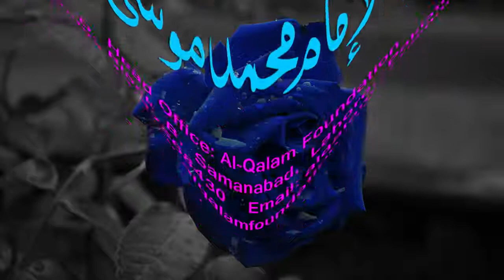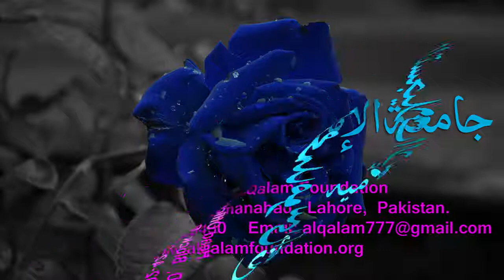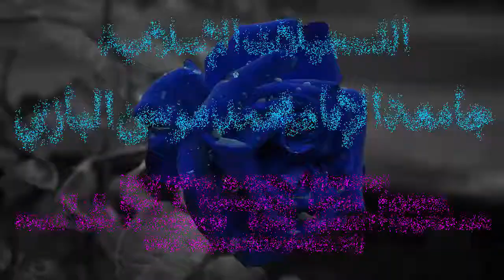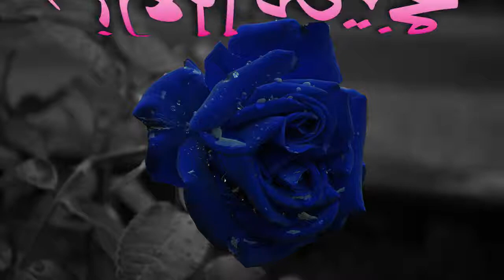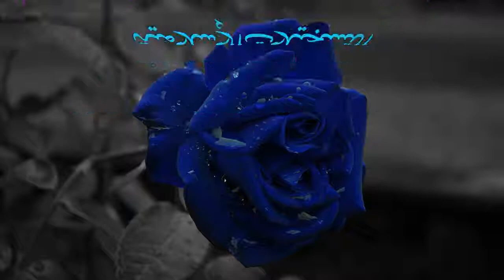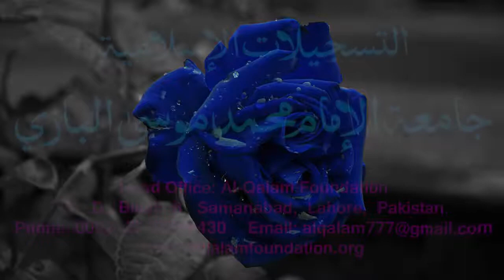Mukhtasar-ul-Ma'aani Dars - 117 - Page - 336 - Maulana Muhammad Zuhair Albazi - 08/05/2005